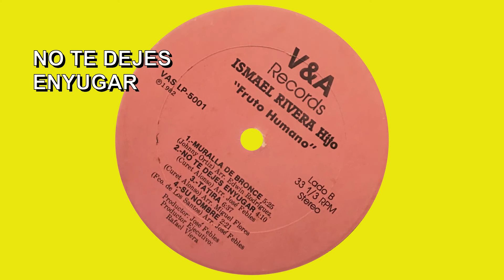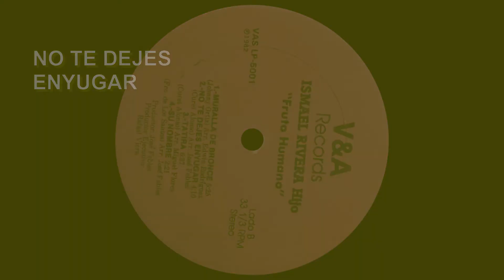Ismael Rivera Jr - No te dejes enyugar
Desde el disco (CD) Fruto Humano de 1982, del hijo del "Sonero Mayor", este tema difícil de encontrar que lleva por título No te dejes Enyugar